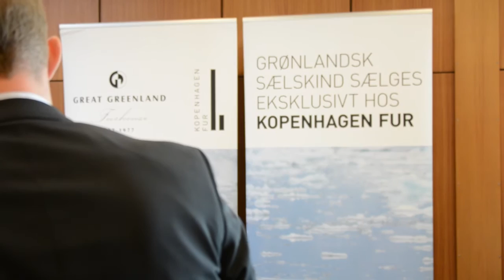Great Greenland and Kopenhagen Fur signed cooperation agreement